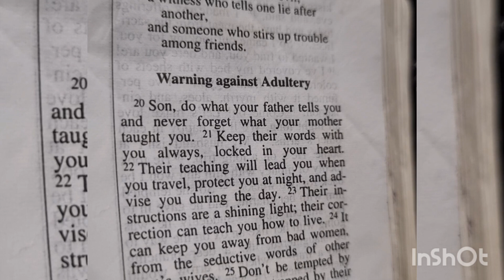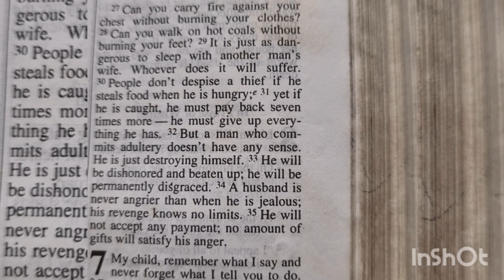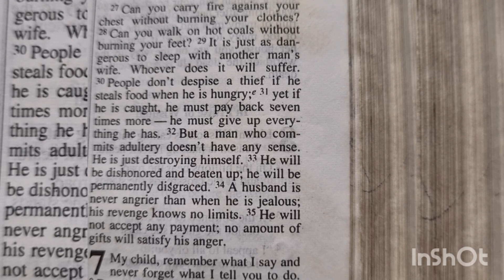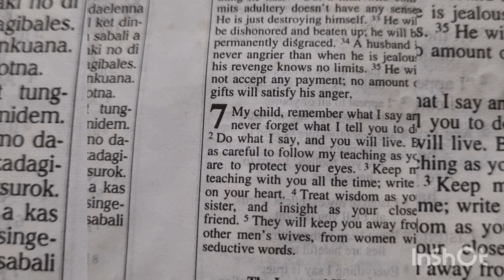WARNING AGAINST ADULTERY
For those who can not read the bible its for all of us its up to you to ponder in your thoughts.